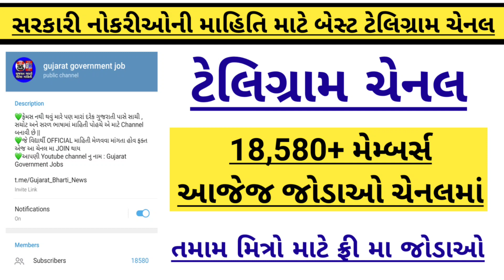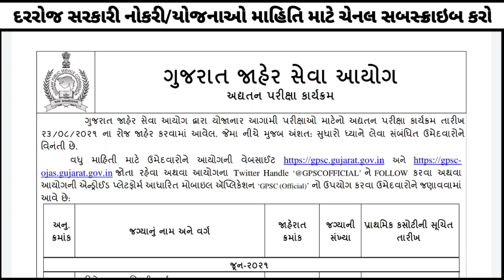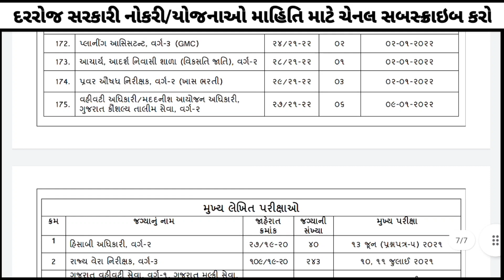January 2022 મા લેવાનાર-Gsssb/Gpsc Upcoming Bharti Exam Date News 2021-Gujarat Government Exam Date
Gsssb/Gpsc Upcoming Bharti Exam Date News 2022-Gujarat Government Exam Date

In this video, we are provides you information regarding upcoming exam in October month for calendar year 2022

01:04 gsssb exam date news 2022
01:33 gpsc exam date 2022
02:00 gsssb exam news 2022
02:30 gpsc exam date news 2022
03:00 gujarat government exam date 2022